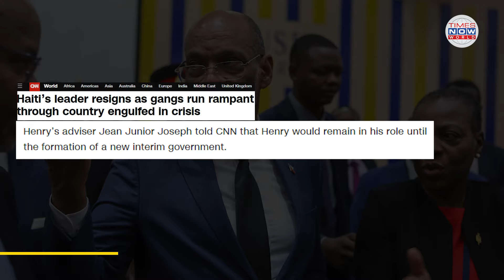Haiti’s Unelected Prime Minister Ariel Henry To Resign After Jamaica Meet As Gangs Overrun Capital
After days of chaos and gang violence in Haiti, embattled Prime Minister Ariel Henry has agreed to resign and announced the chair of the Caribbean Community and Common Market or CARICOM on March 12. This comes after members of the regional bloc CARICOM met in Jamaica on March 11 to discuss a political transition in Haiti which has been functioning without an elected Prime Minister and a Parliament since the assassination of former leader Jovenel Moise in 2021. Henry, an unelected and highly unpopular leader, who led the country after Moise, is currently stranded in Puerto Rico after being prevented by armed gangs from returning home. Henry’s advisor Jean Junior Joseph confirmed the resignation in a statement to CNN.

Meanwhile, Guy Philippe, a rebel leader recently deported from the US to Haiti after serving time for money laundering, is being seen as a potential successor to Henry.